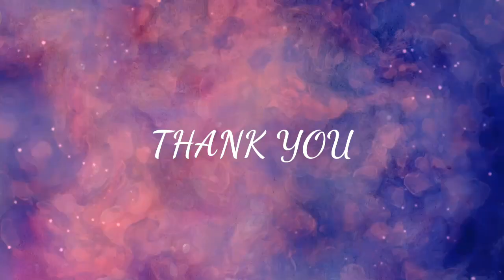4 products make-up challenge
Hello dears...!!
 I've created this look just by using 4 products on my face...
Feel free for suggestions.
 This video or challenge is almost inspired by Shystyles..

VLCC sunscreen..
VLCC Matte Look SPF 30 Sun Screen Gel Creme (50 g)

NY bae kajal
NY Bae Kohl, Black - The Big Apple Of My Eye (0.25 g)

Maybelline New York Hypercurl...

KISS BEAUTY liquid lipstick
 I've bought it from market...